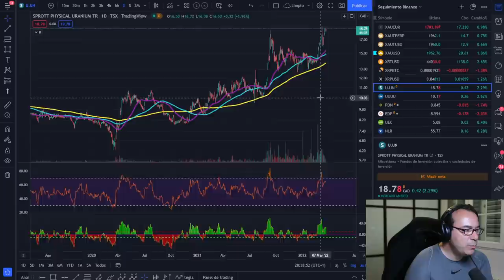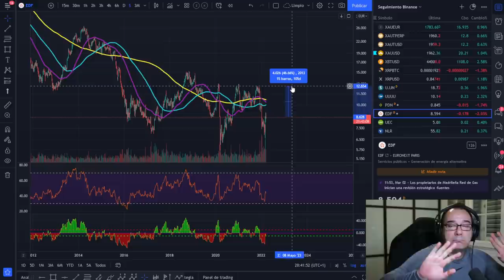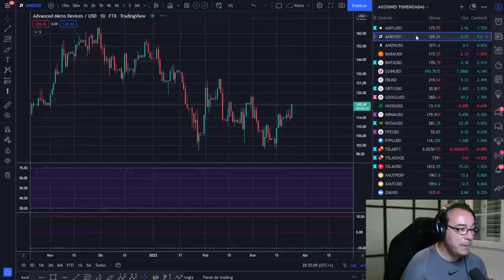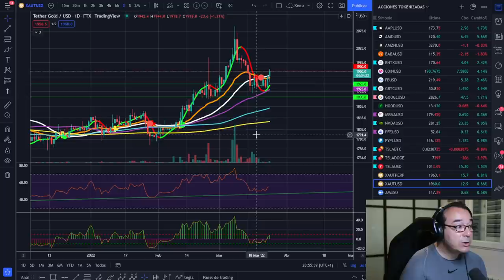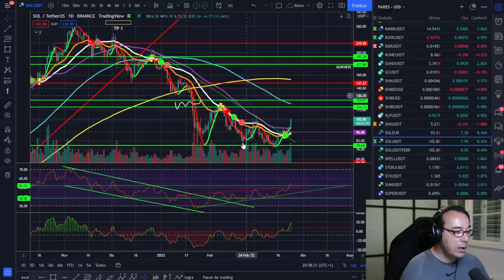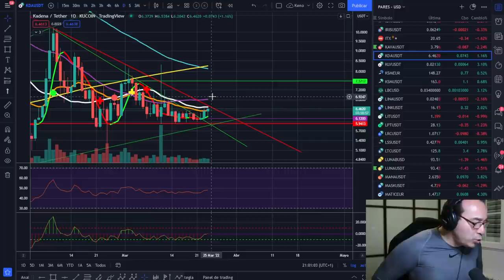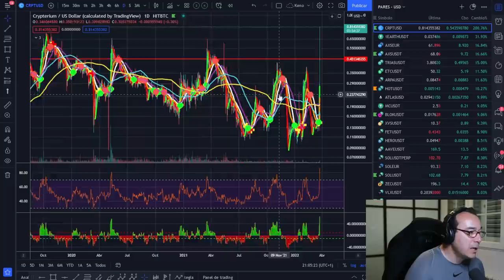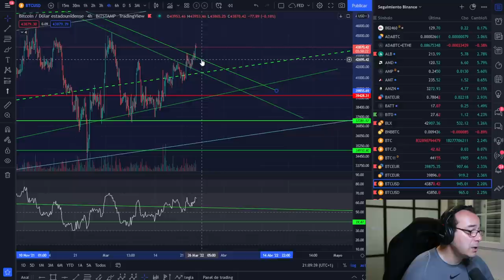🚀 BITCOIN🤢🤢🤢 iHACIENDA!🥵🥵🥵¡INVERTIR EN ENERGÍA NUCLEAR Y LA MUERTE DEL DÓLAR!💵💵💵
REPASO AL MERCADO DE BITCOIN Y LAS CRIPTOMONEDAS Y LAS INVERSIONES EN ENERGÍA NUCLEAR.

LECTURAS RECOMENDADAS:
EL MEJOR SOBRE BITCOIN Y BLOCKCHAIN FÁCIL DE ENTENDER: